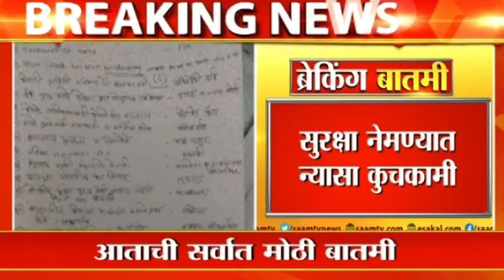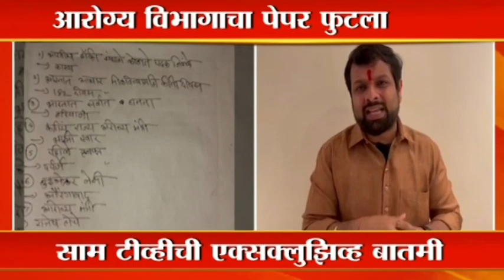ArogyaBharti | आधी दिरंगाई, आता पेपर फुटला | SAAM TV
ArogyaBharti | आधी दिरंगाई, आता पेपर फुटला